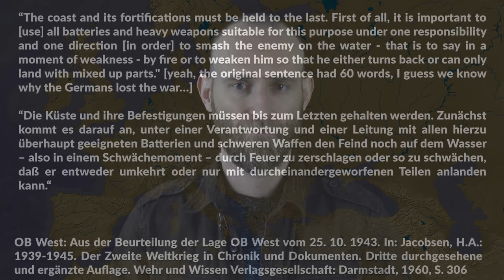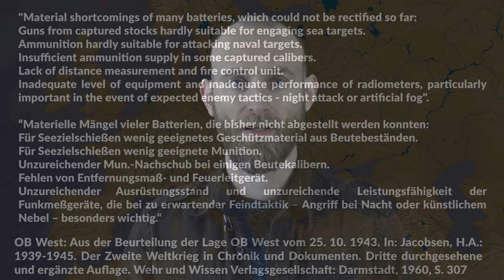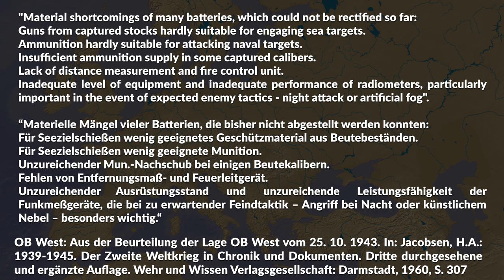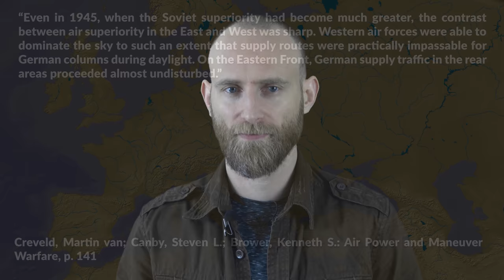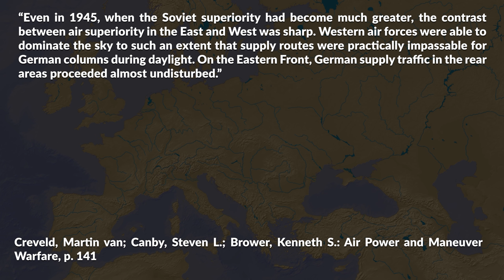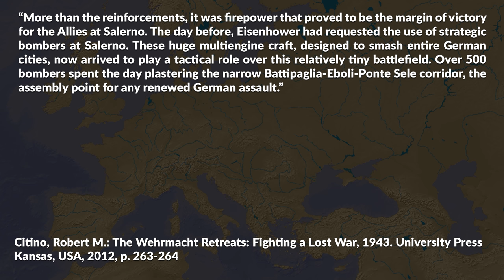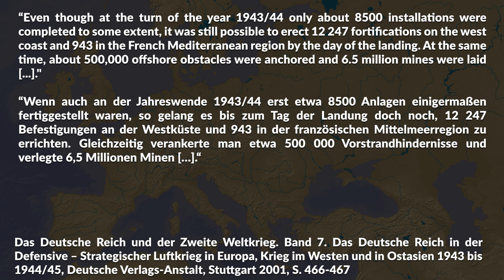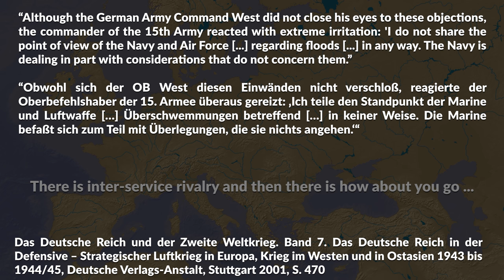D-Day: German Preparations & the Panzer Debate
The German preparations to defend against an Allied Landing in Western Europe were quite extensive. The focused on a "static defense" (Atlantic Wall - "Atlantikwall") and a mobile reserve. Yet, especially the later brought up some heated debates between Erwin Rommel and Leo Geyr von Schweppenburg.

Special thanks to vonKickass for drawing Geyr von Schweppenburg.

» SOURCES «

Creveld, Martin van; Canby, Steven L.; Brower, Kenneth S.: Air Power and Maneuver Warfare. Air University Press: Alabama, US, 1994.

Horst Boog, Gerhard Krebs, Detlef Vogel: Das Deutsche Reich und der Zweite Weltkrieg. Band 7. Das Deutsche Reich in der Defensive – Strategischer Luftkrieg in Europa, Krieg im Westen und in Ostasien 1943 bis 1944/45, Deutsche Verlags-Anstalt, Stuttgart 2001.

Germany and the Second World War. Volume 7. The Strategic Air War in Europe and the War in the West and East Asia 1943–1944/5. 2006.

Fennell, Jonathan: Fighting the People’s War. The British and Commonwealth Armies and the Second World War. Cambridge University Press: Cambridge, UK, 2019

Citino, Robert M.: The Wehrmacht Retreats: Fighting a Lost War, 1943. University Press Kansas, USA, 2012.

Lieb, Peter: Unternehmen Overlord. Die Invasion in der Normandie und die Befreiung Westeuropas. C.H. Beck: München, 2014.

Jacobsen, H.A.: 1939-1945. Der Zweite Weltkrieg in Chronik und Dokumenten. Dritte durchgesehene und ergänzte Auflage. Wehr und Wissen Verlagsgesellschaft: Darmstadt, 1960

Penrose, Jane (ed.): The D-Day Companion. Leading Historians explore history’s greatest amphibious assault. Osprey Publishing: Oxford 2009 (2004).